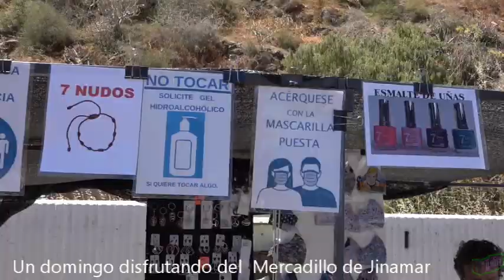UN DOMINGO DISFRUTANDO DEL MERCADILLO DE JINANAR